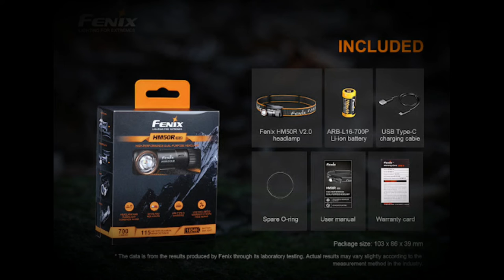HM50R Head Torch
OSCARFENIX

PRODUCT DESCRIPTION

Fenix HM50R V2.0 rechargeable multi-purpose headlamp is ideal as an ultra durable headlamp / torch for industrial, every day and sporting tasks. Fenix HM50R V2.0 light weight LED headlamp offers an impressive upgrade over its predecessor with increased output, up from 500 to 700 lumens, the addition of 2 red light modes, USB-C fast charging and new breathable & reflective headband design.

The light can be used as a headlamp or easily removed from its slide-in holder for use as a right angled mini torch, complete with pocket clip for easy attachment to clothing etc. Fenix HM50R V2.0 can be charged in just 1.5 hours via the supplied USB-C cable (can be used with either a mains charger or charged on the go with a rechargeable power bank that features a USB output socket).

This model is ultra-compact, tough, waterproof, impact resistant and cold resistant. For the most extreme conditions the supplied 16340 rechargeable lithium battery can be swapped out for a CR123 non-rechargeable lithium battery which will give protection down to -40 degrees C.

The large single side switch controls both White and Red output modes:
Please note that most outputs will dim during use in order to extend run time (see run Fenix run time graph below)

White light mode:

Low: 30 lumens (42 hrs) - 23m beam
Med: 130 lumens (8 hrs) - 49m beam
High: 400 lumens (3 hrs) - 86m beam
Turbo: 700 lumens (1 hr) - 115m beam

Red Mode:

Re: 5 lumens (60 hrs) - 6m beam
Red SOS: 5 lumens (120 hrs) - 6m beam (light visible at considerable distance)

Outputs levels are tuned to offer the maximum run time, so the higher brightness levels will automatically reduce to a lower level in order to achieve this. The headlamp features a mode memory to recall your last used setting. A battery level indicator is also built - in to keep you updated on the remaining power.

Battery level indication:

With the headlamp switched Off, single click the switch to display the battery level for 3 seconds: (Only works with the supplied L16-700P battery)

 - Green constant On: more than 80%
 - Green flashes: 50% - 80%
 - Red  constant On: 20% - 50%
 - Red flashes: less than 20%

Charging:

Remove the dust cap and plug the USB-C cable into the charging port of the headlamp. Once charging is completed, be sure to remove the charging cable and replace the dust cap. The LED indicator built into the switch displays red when charging and turns green when fully charged (approx 1.5 hrs). The headlamp can be used on low, red light and red flash mode while charging but charging time will be prolonged.

Fenix HM50R V2.0 other features:

* Lockout function - avoids accidental activation (hold button for 3 seconds to activate / de activate)
* Intelligent overheat protection reduces output at 60 deg C
* Low voltage warning (With Fenix L16-700P battery, LED blinks to remind you to recharge)
* Easily replaceable rechargeable battery
* Can be used underwater at 2m depth for 4 hours

For full product details please refer to the user manual in the images area.

e.mail any queries.